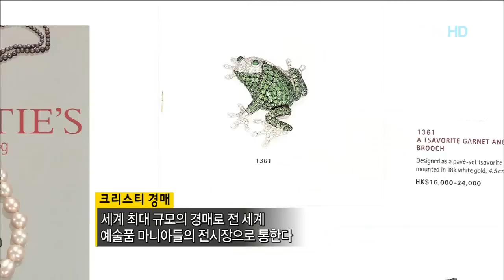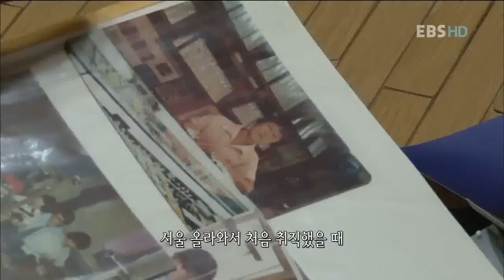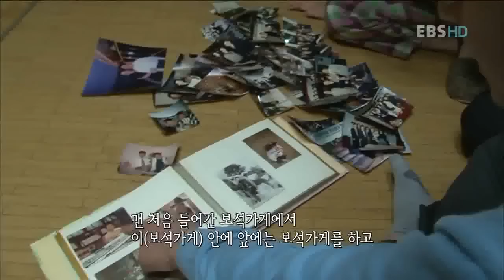직업의 세계 일인자 - 귀금속공예 명장 이상미1_#003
EBS, 직업의 세계 일인자, 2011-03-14, 보석을 넘어 예술로~ 귀금속공예 명장 이상미1

국내 최초 홍콩보석박람회 명품관 입점  세계 최대 '크리스티 경매' 국내 업계 최초 등록 홍콩, 일본 등 아시아 각국 자사 브랜드 런칭